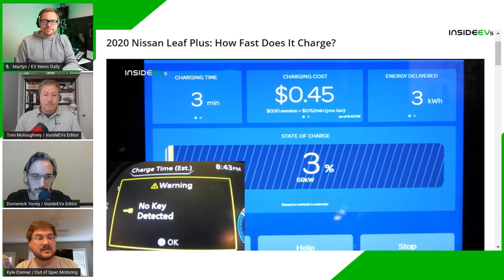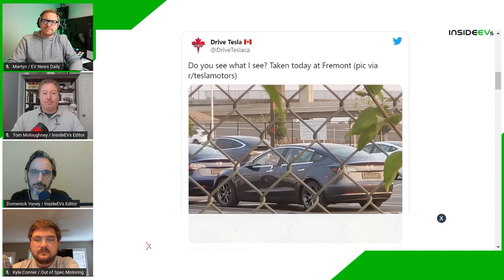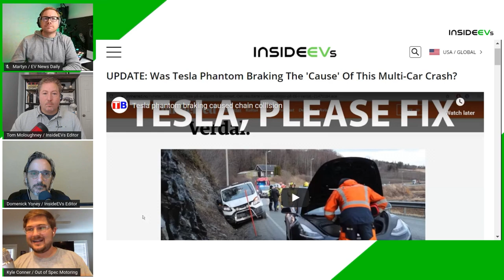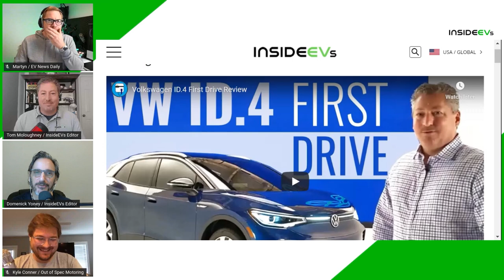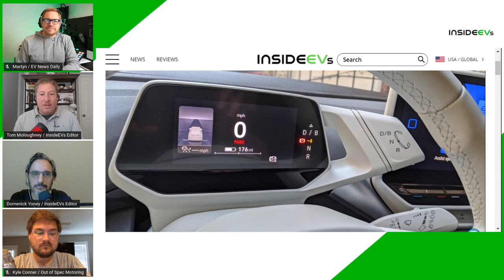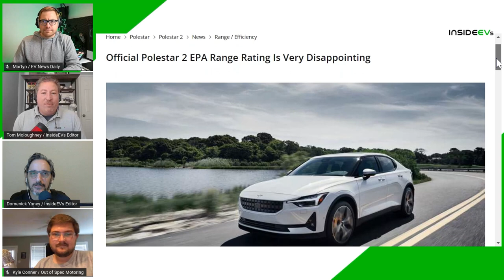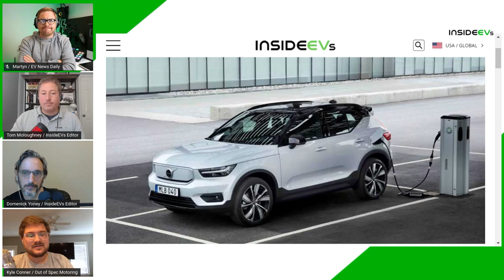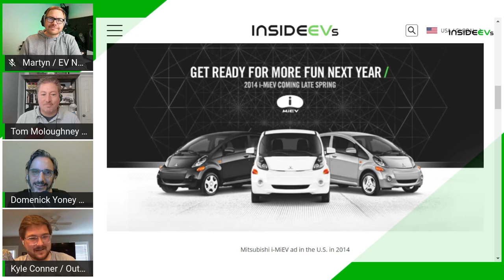Tesla Model 3 Getting A Refresh, We Drive The VW ID.4 and Polestar 2 Faces Total Recall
On the podcast today:

2020 Nissan Leaf Plus: How Fast Does It Charge?

Tesla FSD update to end phantom braking.

All 2,200 Polestar 2 Delivered So Far Will Be Recalled

Official Polestar 2 EPA Range Rating Is Very Disappointing

Electric Volvo XC40 EPA Range Is Just 208 Miles

Mercedes-Benz Announces Two Dedicated EV Platforms: EVA And MMA

Elon Musk Suggests Tesla Will Enter India In 2021

Lucid Motors Opens First Standalone Showroom And Service Center In Beverly Hills

See Rivian's First Amazon Electric Delivery Van Out Driving: People React